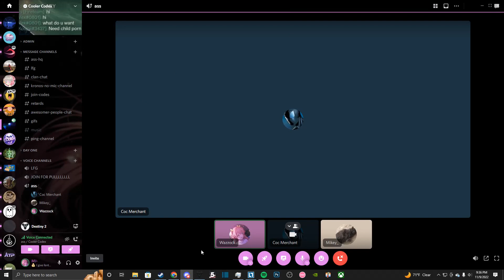Chimps United V4